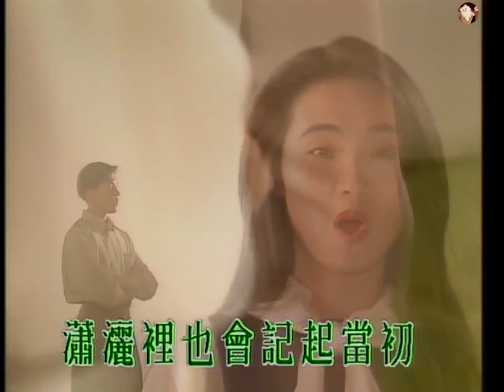[ KTV ] 现代爱情故事 - 张智霖 & 许秋怡伴奏